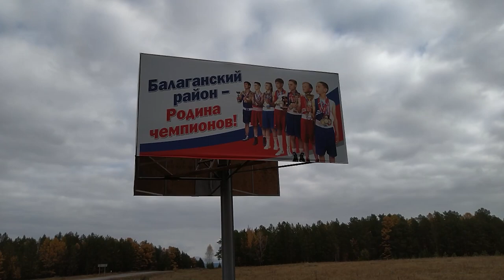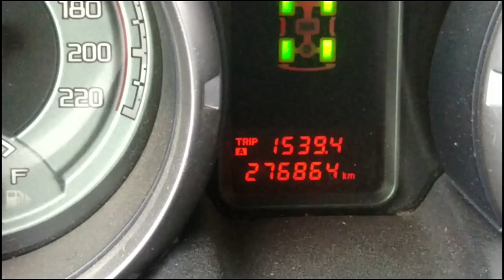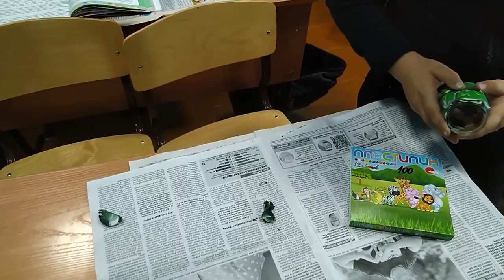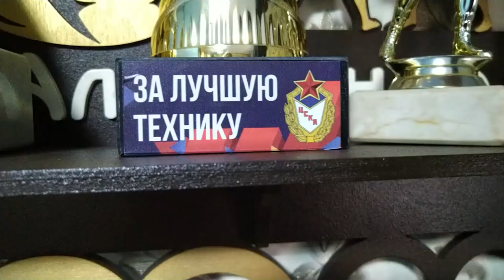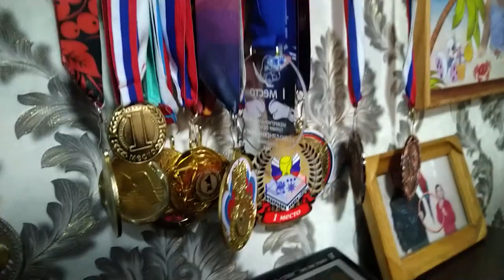Александр Клепиков. Путь к Победе.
Авторский канал Вилюга Владимира. Содержание канала: видеоролики из жизни Балаганской школы бокса - нокауты, нокдауны и самые лучшие поединки; видеоролики с интересными сюжетами про охоту и рыбалку с участием автора - рыбалка на Братском море, рыбалка на Севере, уникальные видео с промысловой охоты; видеообзоры различных технических улучшений для рыболовов и охотников.